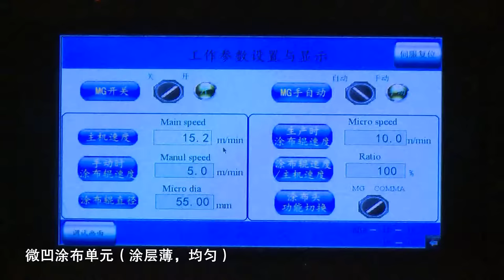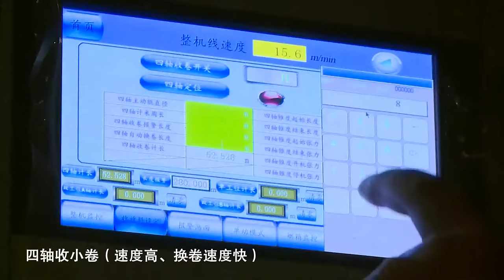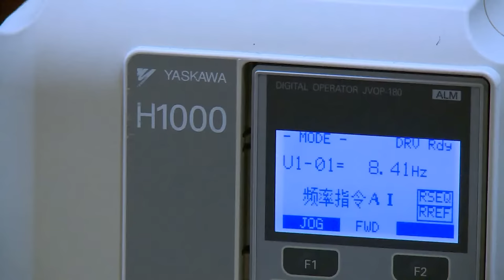Coating Machine (OCA film, Release film, Diffusion film, Hard coated film, AB adhesive film)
Main Coating Methods:
 Micro-Gravure Coating
 Slot-Die Coating
 Comma Coating
 Gravure Coating
 Reverse Kiss Coating
 Mayer bar coating
 Three Roller Coating
 Five Roller Coating

Application Industries:
 Optical Film
 Functional Film
 Electronic Materials
 Water Treatment
 Adhesive Tape
 Plastic Free Paper

Application Products:

Optical Film
 Optical film
 Release film
 Silicon film
 Protection film
 Hardened film
 Diffusion film
 Reflective film
 OCA film
 AB glue protection film
 Micro lens film
 Brightness enhancement film
 Silver nanowire conductive film

Functional Film
 Window film
 Electromagnetic shielding film
 Barrier film
 Thermal Transfer Ribbons
 PDLC film
 IMD/IML film
 Paint protection film
 Flexible Printed Circuit Board
 FPCB
 Photosensitive dry film

Adhesive Tape
 Adhesive tape
 Medical tape
 Foam tape
 Termination tape
 Masking tape
 Other tapes

 Plastic free paper coating
 Plastic free paper cup

Water Treatment
 Water treatment membrane
 Water treatment filter
 RO membrane (Reverse Osmosis)
 NF membrane (Nanofiltration)
 UF membrane (Ultrafiltration)
 MF membrane (Microfiltration)
 Sea water desalination

Electronic Materials
 Lithium-ion battery diaphragm
 Lithium-ion battery separator
 Aluminum plastic film
 Solar battery backplane
 Solar back sheet
 Lithium-ion battery cathode and anode